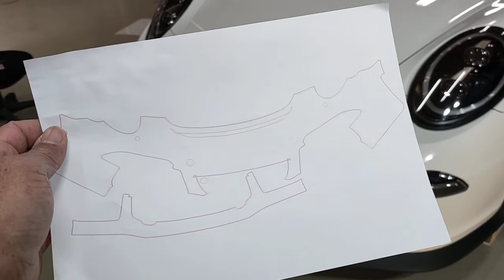Protection ppf porsche 911 991 geo design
Protection de la face avant avec 1/3 du capot, le pare-choc avant complet, et le bas des ailes arrières.